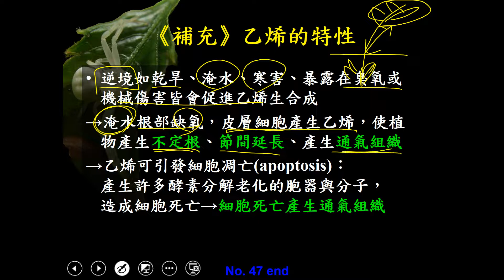11002選修生物二ch4 3 21乙烯在逆境下的作用(一恭)